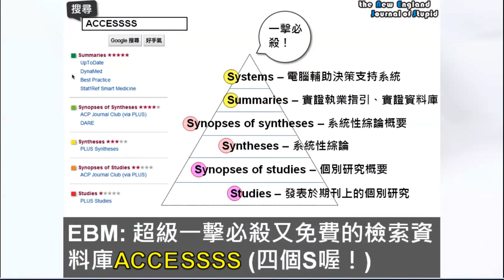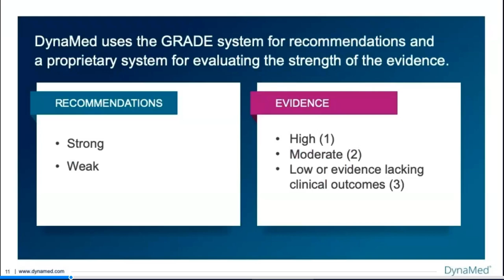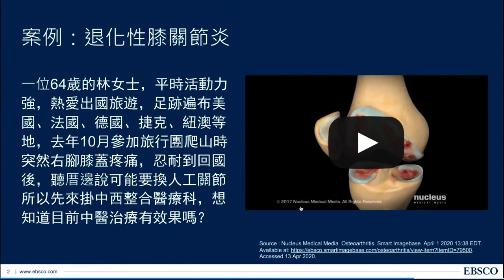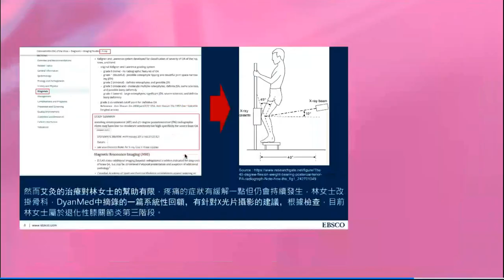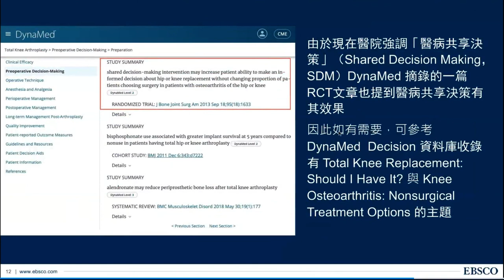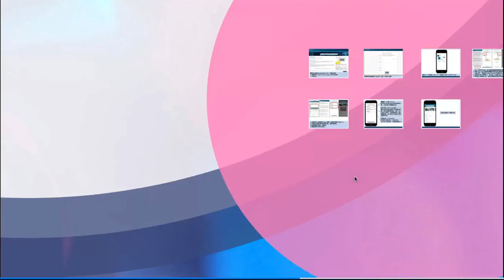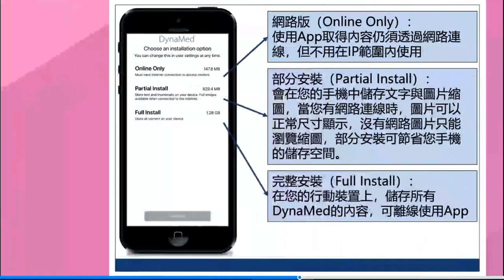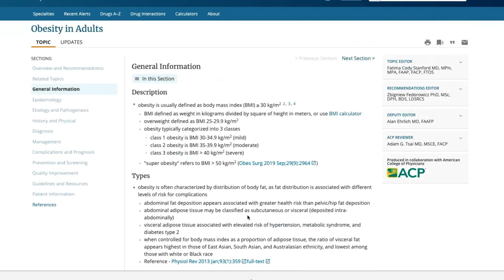DynaMed 臨床實證醫學資料庫簡介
DynaMed 是一個醫學資訊資源，提供醫療專業人員快速、可靠的臨床決策支援。它是一個基於證據的醫學資料庫，匯集了來自全球各個研究機構和專家的最新醫學研究和臨床實踐指南。

DynaMed 的特點在於它的資訊來源的嚴謹性和即時性。其團隊定期更新資料庫，以確保用戶獲得最新的臨床資訊。該資料庫採用了系統性的審查流程，以評估、摘要和整合各種資訊來源，包括醫學期刊、臨床試驗、指南、系統性回顧和專家意見。這使得醫療專業人員能夠迅速獲取最新的證據和建議，以做出更明智的臨床決策。

DynaMed 的資料庫涵蓋了各種醫學專科領域，包括內科、外科、婦產科、小兒科、精神科等。它提供了詳盡的醫學知識和指南，幫助醫生在診斷、治療和管理各種疾病時做出準確和有效的決策。此外，DynaMed 還提供了圖像和多媒體資源，以更好地解釋和演示各種疾病和治療選項。